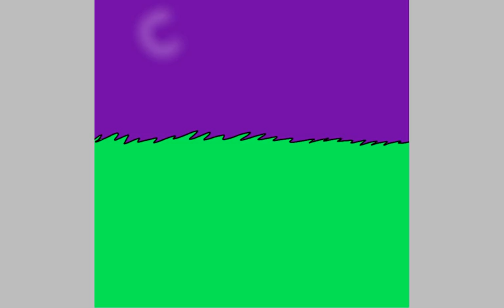Bluestar speedpaint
I will be doing more warriors speedpaints soon!